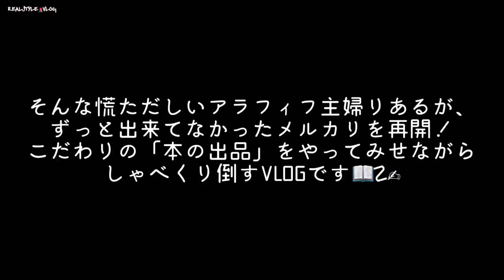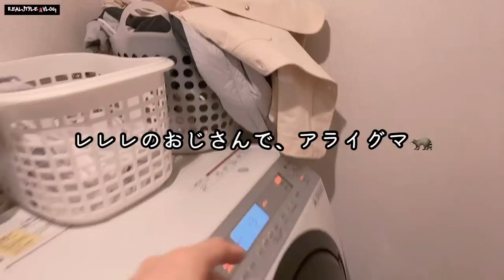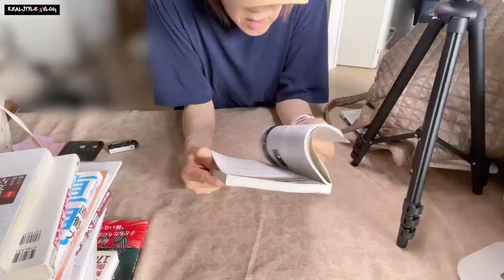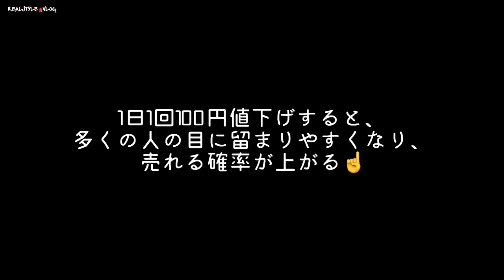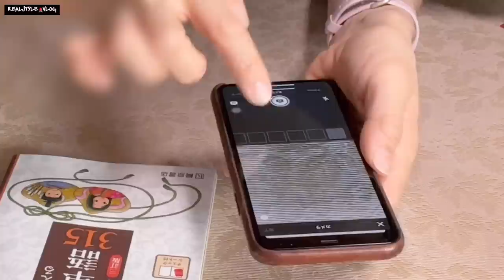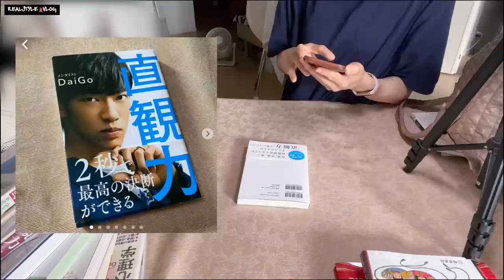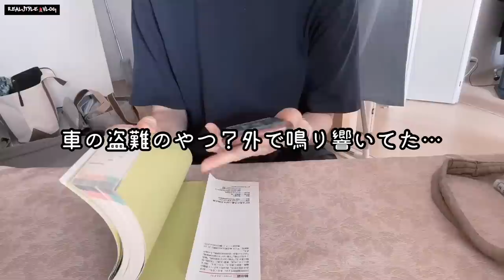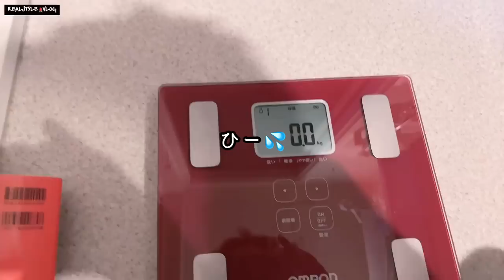# 293【メルカリ/主婦の困り事】やっとメルカリ再開！迷ったら本から！古い息子の教科書や母の昭和の本は売れるのか？/夫の戸締り忘れ/認知症母の施設へのお礼は必要？@VLOG20220622＆3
こだわりの多いアラフィフ主婦「りある」のおしゃべりVLOGです。
50歳を迎え、色々頑張っておりますが、今回はメルカリです！

本の検品から出品まで、教えたくないテクニックまですべてお見せしてます。
メルカリの本の出品に対するこだわりや、
本を読むには、本を手放した方が良い理由などお話しています。

そして、アラフィフ主婦の困りごととして、夫の戸締り忘れや認知症の母の施設へのお礼は必要なのか？についておしゃべりしています。
マルチタスク過ぎてなかなか進まないメルカリを面白おかしくVLOGにしました。

現在50歳という節目を迎え、「お金のこと」や「体のこと」、
そしてに自分が本当に「やりたいこと」に気持ち新たに取り組んでいるところです。
この動画が皆様の何かしらになりましたら幸いです💜
今回もどうぞお手柔らかに…

《りあるの流儀@YouTube》
波乱万丈な日々を、自分にとってのムダを省き、
自分が生きやすくなるよう「自己流ミニマリズム」で楽しく乗り越えていく
「こだわりの多い主婦りある」のリアルなおしゃべりVLOGです。

自己流ミニマリストが、実家の片付けで持ち帰った荷物と、
単身赴任終了のモラハラ夫こと「モラ夫」が持ち帰った荷物とで、
マキシマリストに逆戻り…
更にはユニクロ熱、ファッション熱が再燃し、
色気付いた息子と一緒になって洋服買いまくり、
クローゼットのない私の部屋（リビング）は、正に汚部屋と化しています。

今ある荷物をメルカリで全売りし、再びミニマリストに返り咲く日を夢見て、
鼓舞奮闘中です♪
リミットは６年後。
さて、そこまでに全売りできるのか？乞うご期待ｗ

経歴などの詳細は「概要」のところをご覧下さい🙇

生配信はサブチャンネルで不定期でやっています♪

《りあるのSNS》稼働してない物もありますが良かったら…

良かったらご利用下さい↓
AVMJXD

《Amazonで買えるりある紹介品はこちら↓》
《りあるの関連動画はこちら↓》

RS20220702